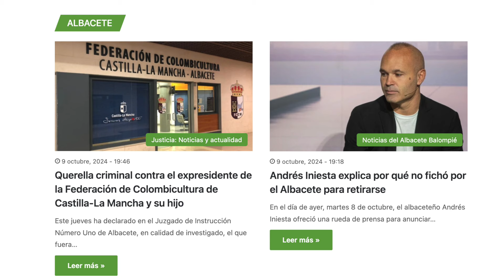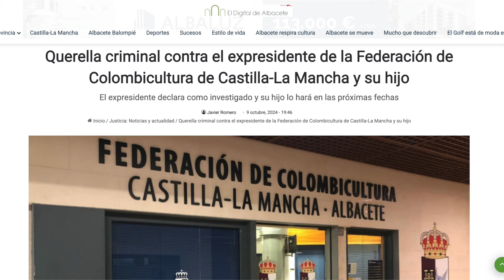Todos a la calle 👺👺 | CORRUPCIÓN | Última Hora ⌛⌛| Tic TAC Tic TAC